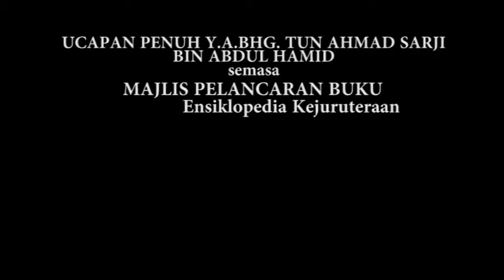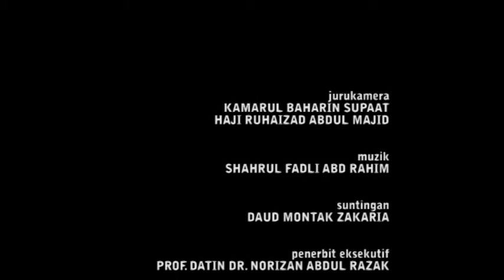Ucapan Penuh YABhg Tun Ahmad Sarji, Pelancaran Ensiklopedia Kujuruteraan Alam Melayu (2 Okt. 2015)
Ucapan Penuh Y A Bhg  Tun Ahmad Sarji, Pelancaran Ensiklopedia Kujuruteraan Alam Melayu
 2 Okt. 2015
Hotel Bangi - Putrajaya

2 Okt 2015 (Jumaat)
Majlis Pelancaran Buku Ensiklopedia Kejuruteraan Alam Melayu
YABhg. Tun Ahmad Sarji Bin Abdul Hamid, Pengerusi Permodalan Nasional Berhad, Pro-Canselor UKM
YBhg. Prof. Dr. Imran Ho Abdullah, TNC HEJIM
3.20 petang
Hotel Bangi-Putrajaya
FKAB UKM dengan kerjasama Aras Mega (M) Sdn. Bhd.